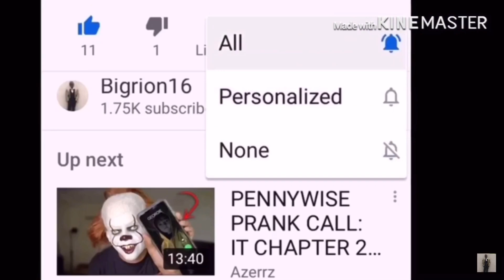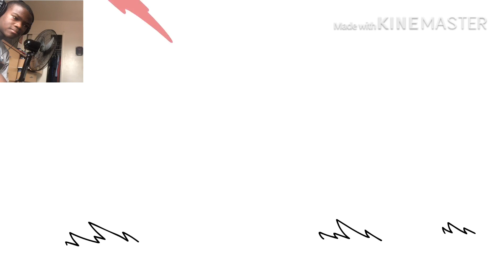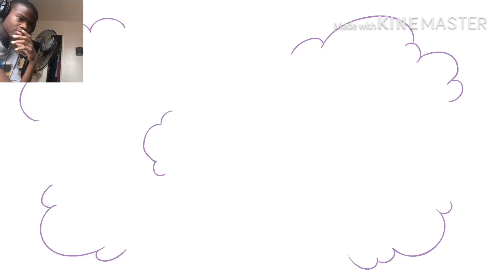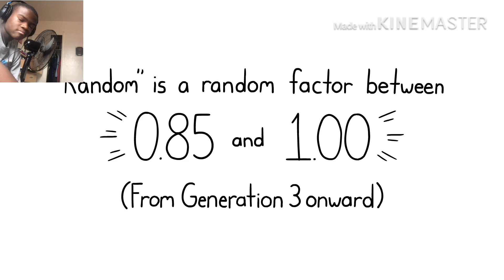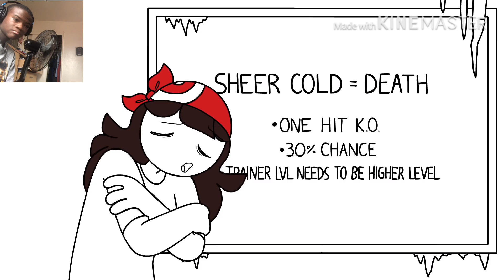I Attempted my First Pokemon Nuzlocke REACTION